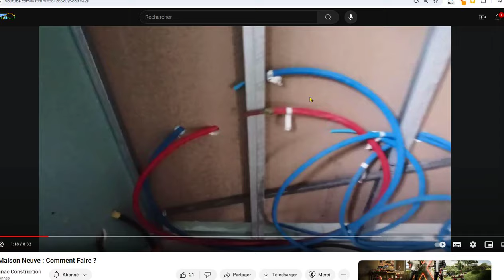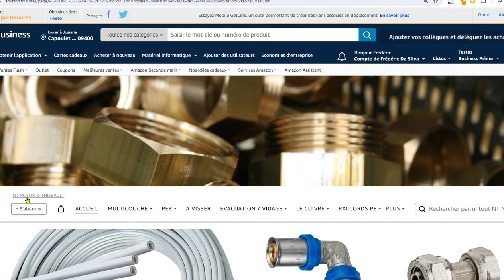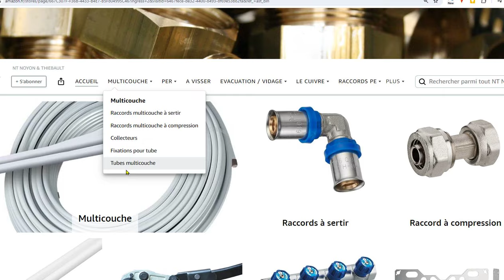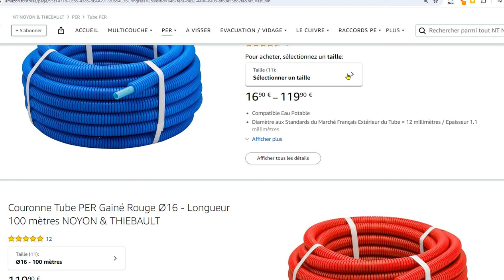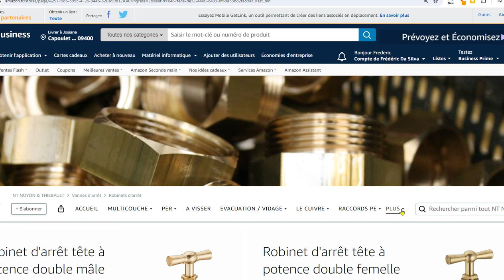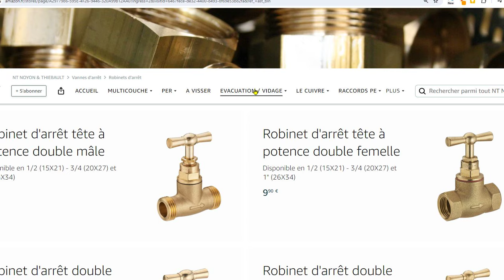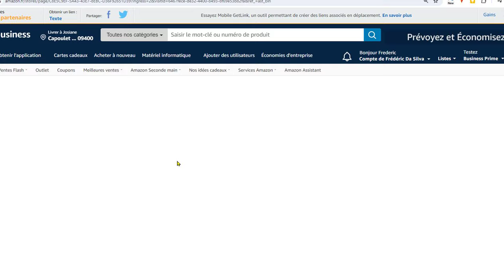Construction de Maison : Le matériel de Plomberie ne coûte pas si cher !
Lien pour visiter la boutique spécialisée en plomberie NOYON & THIEBAULT